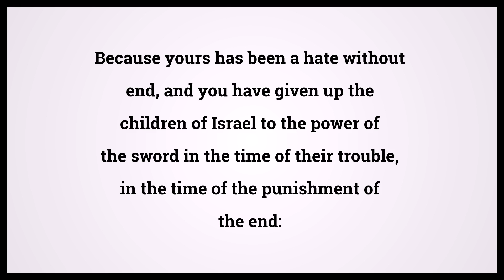Holy Bible Ezekiel 35:5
Video shows Holy Bible Ezekiel Chapter 35 Verse 5: Because yours has been a hate without end, and you have given up the children of Israel to the power of the sword in the time of their trouble, in the time of the punishment of the end: Powered by MaryTTS. Text taken from Bible in Basic Edition. Bible Ezekiel 35:5